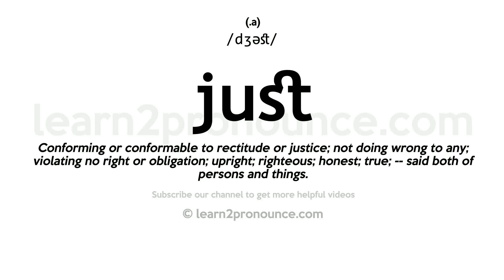Pronunciation of Just | Definition of Just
Just pronunciation | How to pronounce Just in English?
/dʒəst/
Meaning of Just | What is Just?
(1) (a.) Conforming or conformable to rectitude or justice; not doing wrong to any; violating no right or obligation; upright; righteous; honest; true; `-`- said both of persons and things. (2) (a.) Not transgressing the requirement of truth and propriety; conformed to the truth of things, to reason, or to a proper standard; exact; normal; reasonable; regular; due; as, a just statement; a just inference. (3) (a.) Rendering or disposed to render to each one his due; equitable; fair; impartial; as, just judge. (4) (adv.) Precisely; exactly; `-`- in place, time, or degree; neither more nor less than is stated. (5) (adv.) Closely; nearly; almost. (6) (adv.) Barely; merely; scarcely; only; by a very small space or time; as, he just missed the train; just too late. (7) (v. i.) To joust. (8) (n.) A joust.
What is Just | Just meaning and definition?